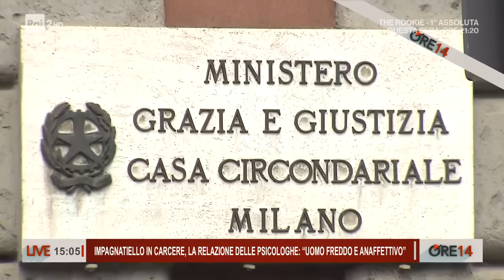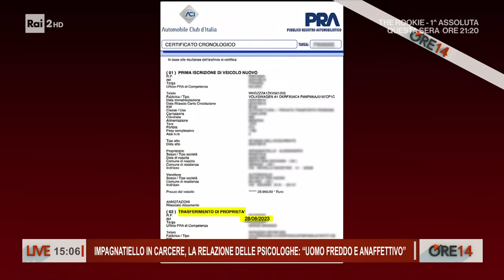Chiara Tramontano: "Penso soltanto a mia sorella. A lui auguro l'ergastolo" - Ore 14 del 12/01/2024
- Chiara Tramontano, sorella di Giulia Tramontano, uccisa al settimo mese di gravidanza dal convivente Alessandro Impagnatiello con 9 coltellate e altri 28 fendenti, la sera del 27 maggio 2023 a Senago (Milano), ospite a Ore 14, ripercorre la terribile vicenda che ha colpito la sua famiglia: "Non siamo persone che si lasciano andare all'odio. Penso soltanto a mia sorella, non riesco a pensare a lui, perchè non voglio arrecarmi altro dolore. Sono pervasa solo dall'amore che provo per lei, da quanto mi manca, da quello che avrei potuto fare. Non voglio che l'odio vinca su di me" e aggiunge: "Siamo state due sorelle che come tutte hanno discusso, eravamo due coetanee. E' come se avessi avuto un nipote, anche se non è mai nato, solo per l'emozione dell'annuncio di Giulia, una gioia immensa. Lei viveva a Milano, io all'epoca della conoscenza con il suo assassino ero in Finlandia, durante il Covid, non potevamo spostarci. La mia opinione su di lui non è mai stata positiva, l'ho visto una volta soltanto" - e conclude - "Spero che alla fine del processo l'ergastolo per lui ci sia e che marcisca in carcere"